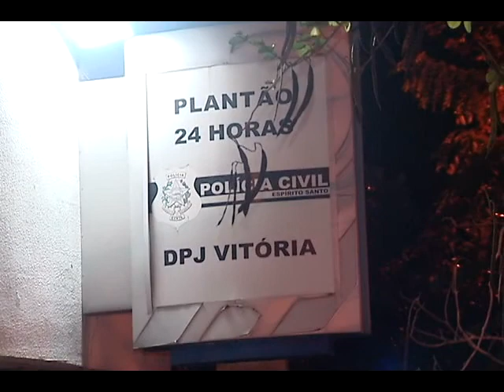Consumo de drogas, prostituição, violência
No submundo da prostituição e das drogas essa é a história de vida de Amanda e Josélia. As duas foram presas, no Centro de Vitória.